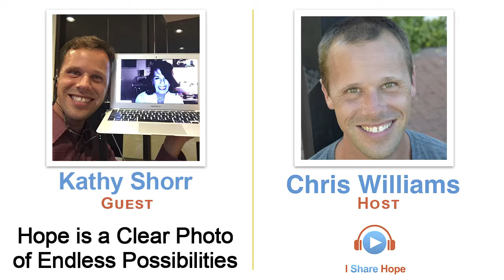Episode 106 - Hope is a clear photo of endless possibilities with Kathy Shorr